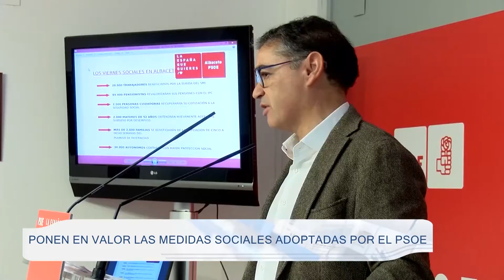Ponen en valor las medidas sociales adoptadas por el PSOE